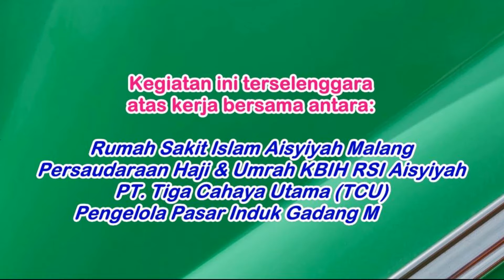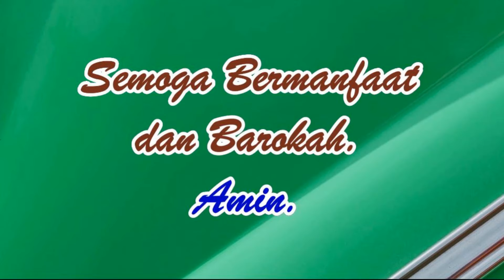# 727 # Pemeriksaan kesehatan gratis ke 82 untuk 70 orang di Pasar Induk Gadang Malang 05 Jan 2020